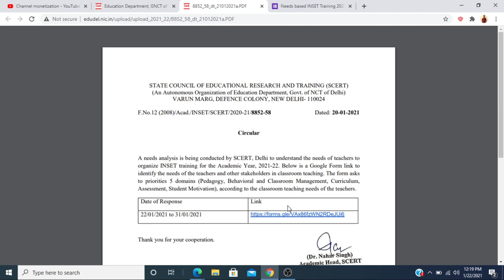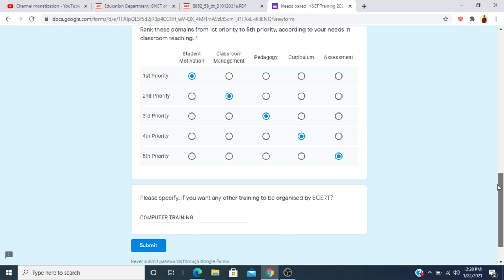DELHI SCERT INSET TRAINING survey 2021-22 - Link available in the description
DELHI SCERT INSET TRAINING 2021-22

ScertDelhi INSET Training
ScertDelhi INSET TRAINING 2021-22 SURVEY

DELHI SCERT INSET
DELHI SCERT
delhi scert inset
DELHI SCERT TRAINING SURVEY
SCERT DELHI
scert delhi inset
scert delhi inset survey
scert delhi inset survey 2021-22
#2021-22 delhi scert inset training
survey delhi scert